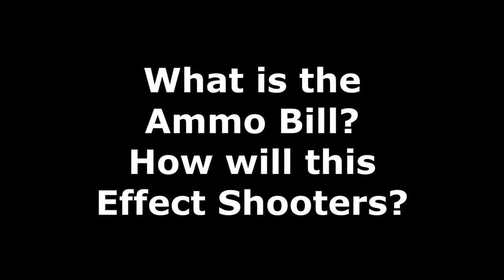Steve Lee Interviews the SHOOTERS & FISHERS party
Steve Lee talks with Robert Borsak from the SFP about the recent ammo bill and  asks questions about the SFP role and what they have done and are doing to help shooters and fishers in NSW and Australia.